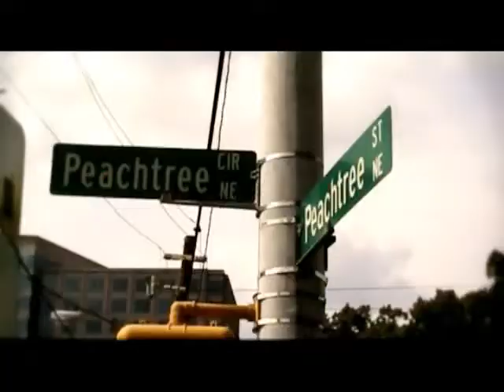Vegan Crab Cakes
Shelley Chapman makes Vegan Crab Cakes on FridayGirlTV with host Sabrina Rose.